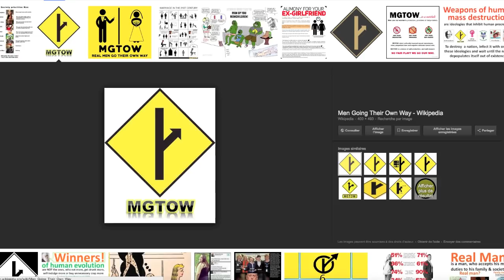Les typologies de MGTOW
Cet épisode est l'un de mes tout premiers podcasts, diffusé le 05 Novembre 2017. Il compte aujourd'hui parmi les classiques. Mes premiers épisodes ont été enregistrés avec les moyens du bord, avec mes vieux écouteurs d'iPhone, à une époque où je partageais mes pensées après une longue journée de travail. Sans préparation, sans prétention, sans micro, et surtout sans imaginer l'impact et la popularité que ce contenu rencontrerait.